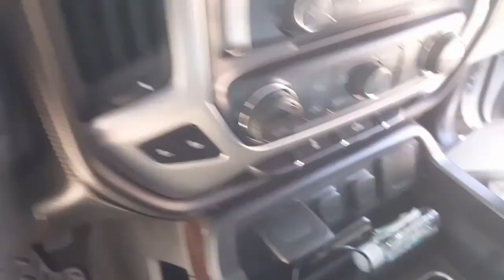Guy saw me doing the Toyota Tundra and was blown away By far the funniest potential clients I've met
This customer saw me detailing the black Toyota Tundra and has by at least four times until he stopped and got out of his vehicle and told me guess what bud you just gained a new customer I need you to come detail my 2017 GMC WASH,CLAY AND WAX, GWORKS ELITE AUTO FINISH TIRE DRESSING AND TRIM SHINE and pink soap

fathersonsmobiledetailinghouston.com.